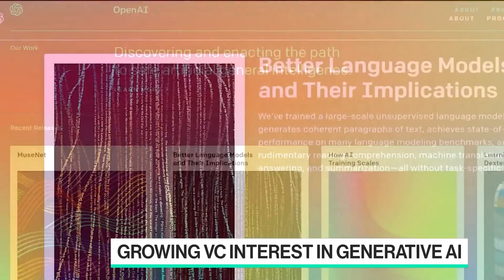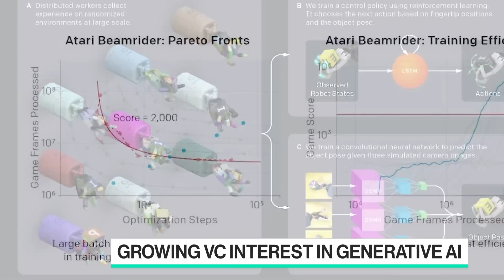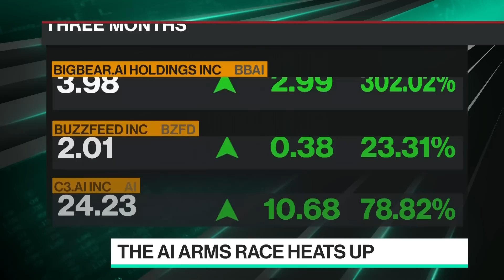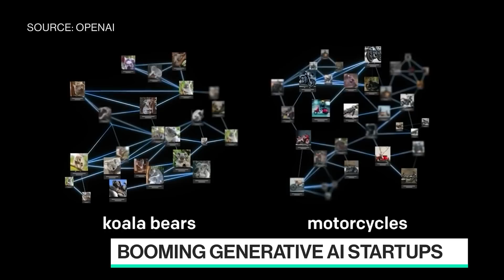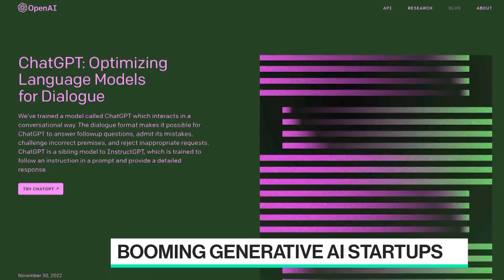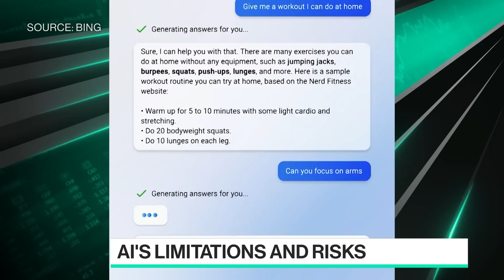The Race to Build a ChatGPT-Powered Search Engine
Greylock Partners General Partner Saam Motamedi joins Ed Ludlow to discuss how likely Microsoft's AI-powered Bing search engine is to take over Google. Plus, his thoughts on AI investing trends and the state of the VC ecosystem.